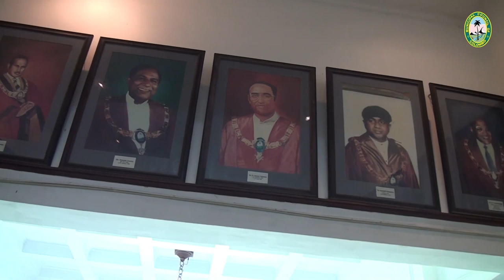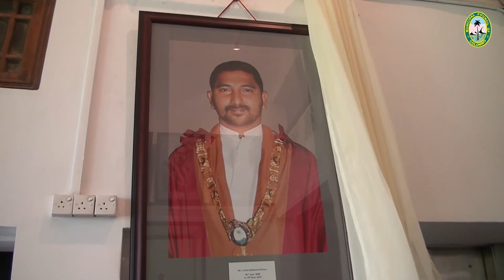Unveiling of a photograph of the Former Mayor of the Colombo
Unveiling of a photograph of the Former Mayor of the Colombo – 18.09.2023

A photograph of the former Mayor of the Colombo, Mr. Uvais Mohamed Imitiyas (2006 – 2010) was unveiled in the Former Mayors’ photo gallery of the Colombo Municipal Council.

Former Mayor of the Colombo Mr. Uvais Mohamed Imitiyas and his family members, Former Council Members, Municipal Commissioner, department heads and directors of Colombo Municipal Council participated for the event.